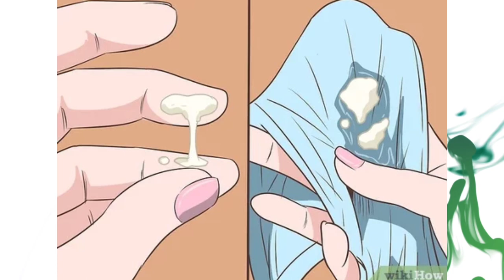धातु रोग जड़ से खत्म करने का घरेलू उपाय | Dhaatu rog kaise thik kare | धात गिरना बंद करो ,Dhaat ilaj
धातु रोग जड़ से खत्म करने का घरेलू उपाय | Dhaatu rog kaise thik kare | धात गिरना बंद करो | Dhaat इलाज

dhatu rog
dhat rog
dhat ka ilaj kaise kare
dhatu rog ka ilaj
dhat syndrome hindi
Dhat ki dawa hindi me
dhatu rog treatment
dhat ka ilaj, dhat rog in hindi
Ling se pani nikalna
dhaat ki dava
dhat ki dawa
dhat girne ka ilaj
dhatu rog ka ilaj hindi
dhat rog ka gharelu ilaj
dhat rog ka gharelu upchar
dhat girne ki dawa,
hat rokne ke upay, dhat rog ka ilaj
dhatu rog kaise thik kiya ja sakta hai
dhatu rog ka ilaj hindi me
dhat rog ka test
Dhatu rog ka ilaaj